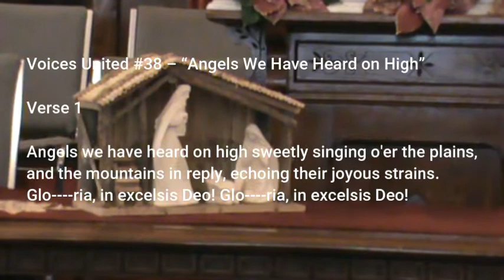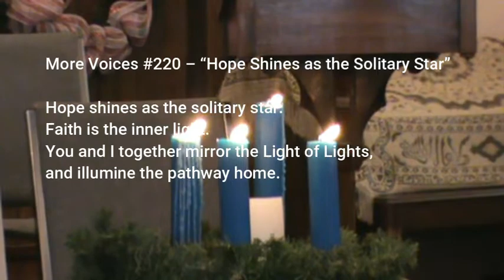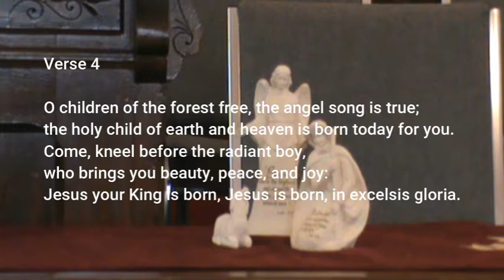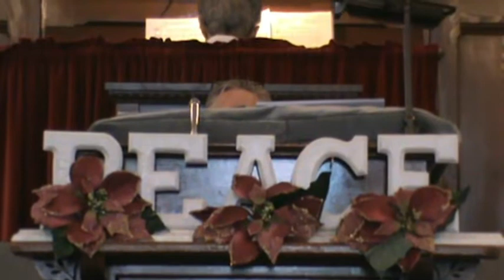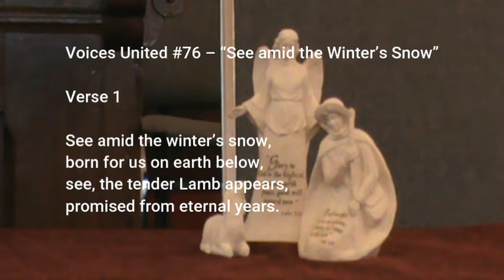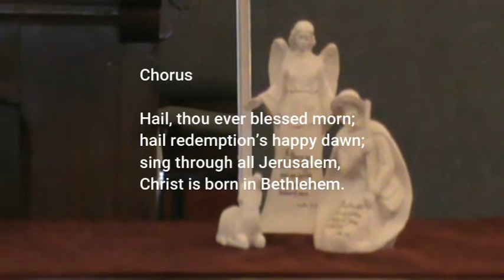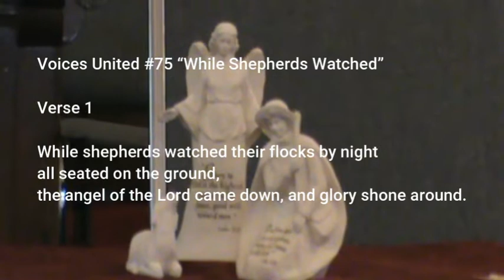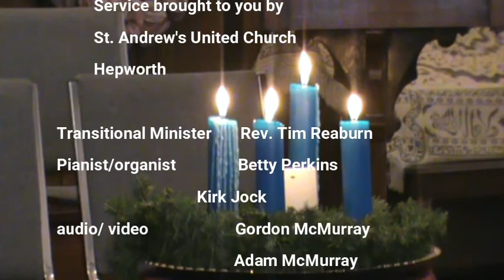December 20 2020